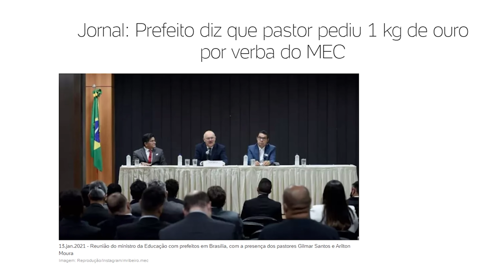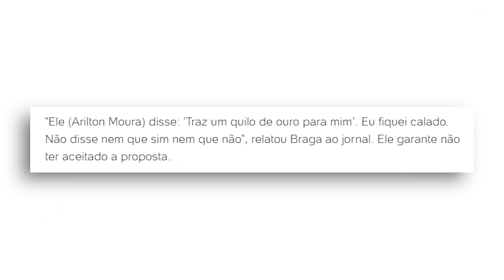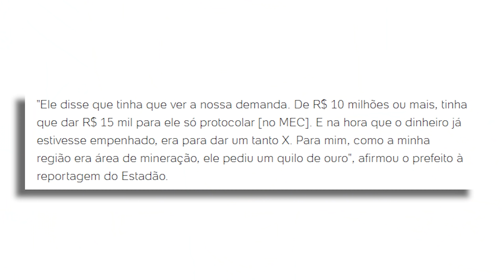O que está por trás da PROPINA DE OURO NO MEC!